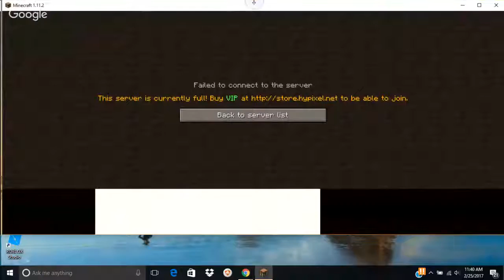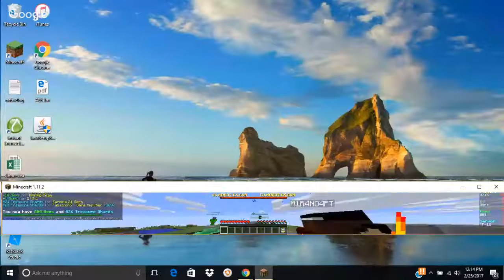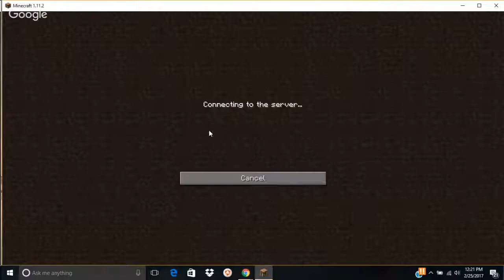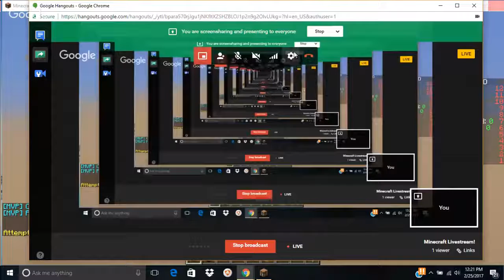Minecraft Livestream!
Hypixel and Mineplex!